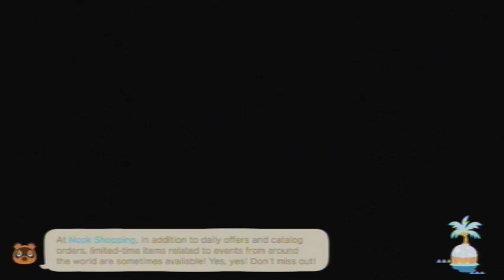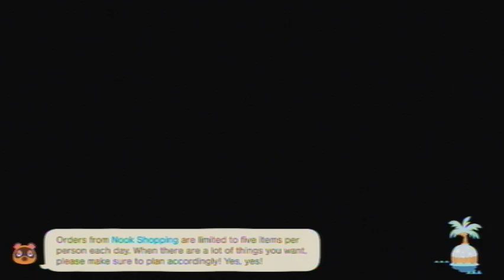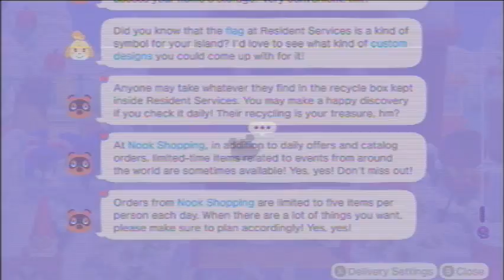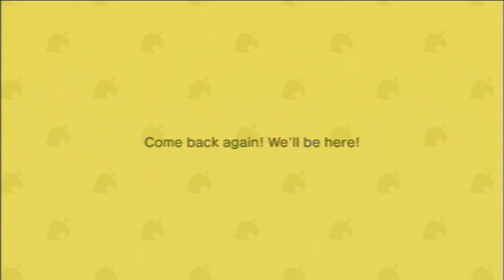Animal Crossing: New Horizons [Day 1414]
Played on: February 1st, 2024 (UTC-5:00)

Current Neighbors
Felicity
Gabi
Kiki
Chrissy
Purrl
Francine
Pippy
Mitzi
Katt
Carmen